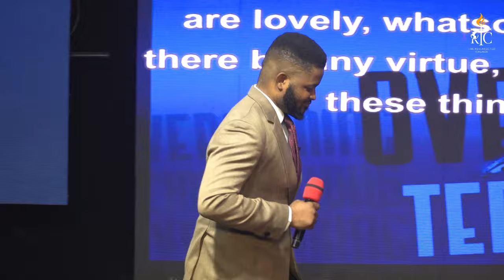OVERCOMING TEMPTATIONS WITH PASTOR ANSELEM OPARA - 07|24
In this powerful sermon, Pastor Anselem Opara dives deep into the topic of overcoming temptation. With wisdom and practical insights drawn from the Bible, Pastor Anselem Opara shares how we can stand firm in our faith and resist the temptations that come our way.